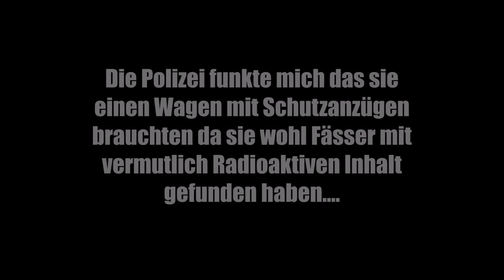Shaun Miller GoPro Recs #02 Das Geisterdorf👻 LostParadise Roleplay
-MEHR INFOS HIER DRUNTER-

Es geht weiter mit den GoPro Recs diesmal vom Rettungsdienst.

Achja falls ihr auch Lust auf RP habt dann beushct doch mal das Forum von LostParadise

Euer Norddeutscher.
Entspannte Let´s Plays ausm Norden :D
Willkommen auf meinem Let´s Play Kanal🎮
Hier werden Let´s Plays von allen Spielen kommen auf die ich Lust habe
Vom Shooter🔫 bis zum Adventure⚔
Ich nehme aber auch gerne Vorschläge an🙂
Wenn du also auf entspannte Let`s Plays und eine gemütliche Atmosphäre stehst, ist mein Kanal genau das Richtige für dich😉

Über nen Abo würde ich mich riesig freuen😃
                   -STREAMING-
                   -SOCIAL MEDIA-

               -UNTERSTÜTZT MICH DOCH-

Einfach den Rabatt  Code "Norddeutscher" eingeben und 5% bei deinem ersten Einkauf sparen.

Links um mich kostenlos zu unterstützen :D

selber Geld durch Link Verkürzung verdienen 😉

Alle Spenden werden für meinen Youtube Kanal verwendet also im Endeffekt auch für euch, das können zb. neue Games , Hardware oder auch Sachen für Gewinnspiele sein.
Bei den Links handelt es sich um Affilied Links , das heißt ich bekomme ein bisschen Geld dafür das Du über den Link etwas kaufst, Du zahlst dadurch nicht mehr und unterstützt